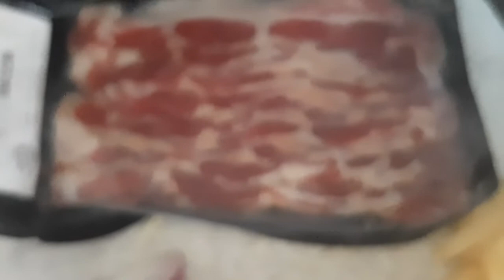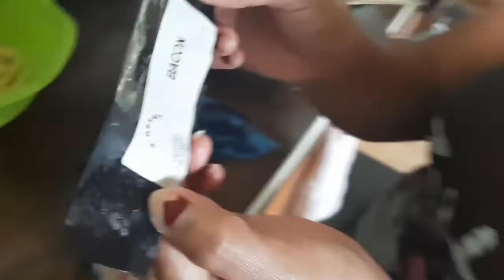Ginataang Tilapia na My Gulay